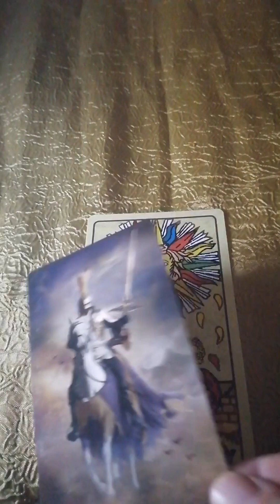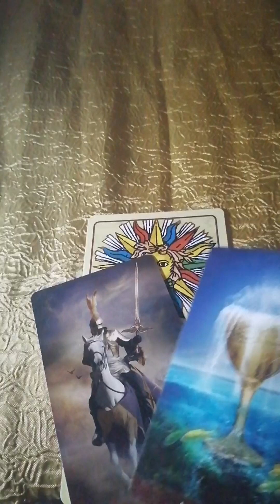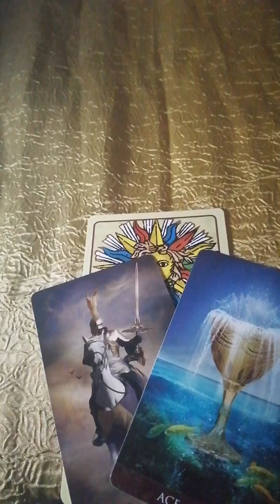Деца и любов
Таро, гадание, подредба